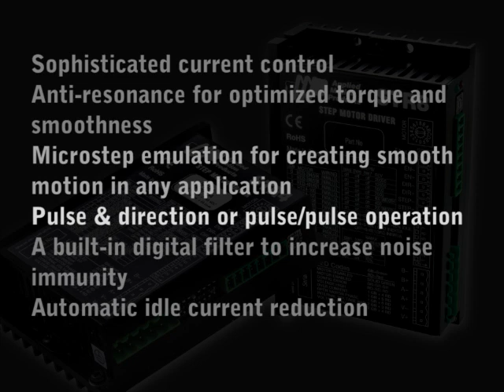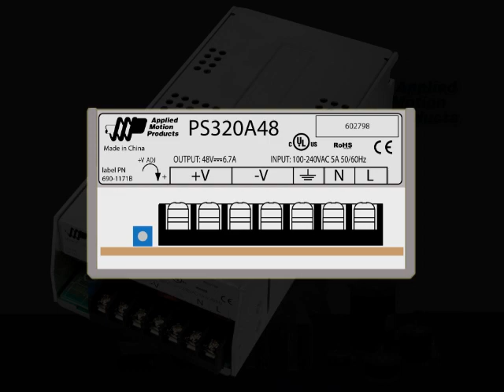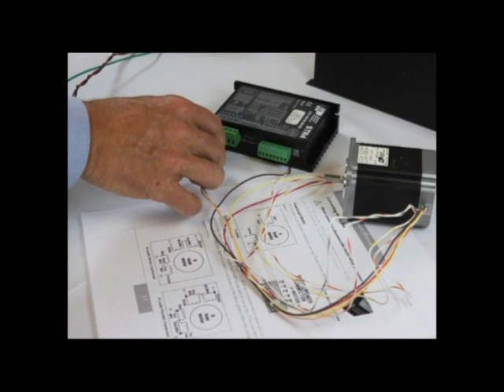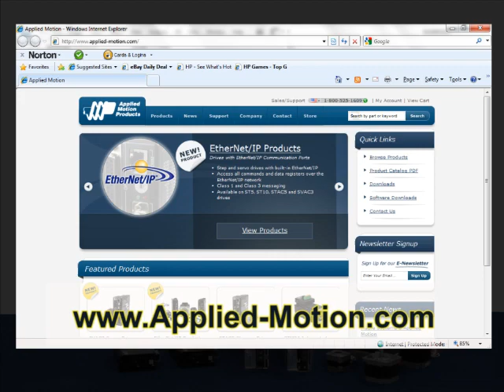Introducing the STR Step Motor Drive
The STR series stepper drives are compact, powerful, digital step & direction drives available in two power ranges: 4.5 A/phase (STR4) and 8 A/phase (STR8). These drives are great for OEM applications requiring basic step & direction control of a 2-phase step motor.

In this video, Jeff Kordik (AMP's CTO), walks through the STR drive and its many features. Highlights include advanced microstepping performance and sophisticated current control with anti-resonance. Anti-resonance electronically damps motor and system resonances, which improves motor smoothness and torque over a wide speed range.

Each STR step motor drive operates in either step & direction or pulse/pulse control mode. Selecting between these two modes is done by moving a jumper located under the cover of the drive. Each STR drive can microstep up to 20,000 steps/rev with a 1.8º step motor (1/100 step), and can even microstep the step motor when the command pulses are low resolution. This feature is called microstep emulation. All drive setup is done via dip switches and a rotary switch on the side of the drive, including motor selection, running current, idle current, and step resolution.

Did You Know? Labeling Drives and Controllers

STR stepper drives are available with a large family of compatible 2-phase step motors, selected to optimize performance of both the drive and motor.